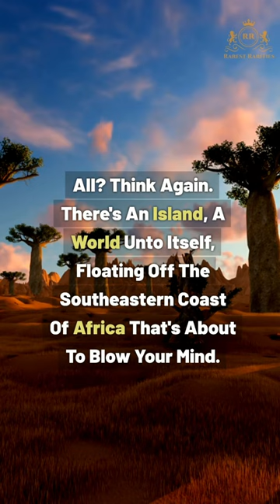Rarest Places In The World number 7: Madagascar, a wonderland of rarities.